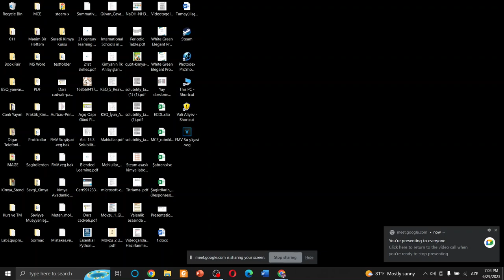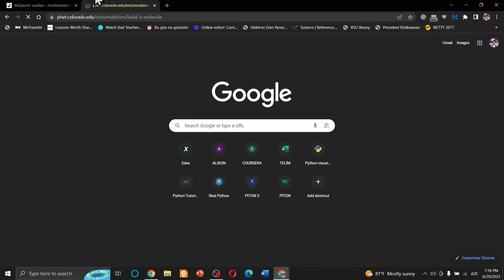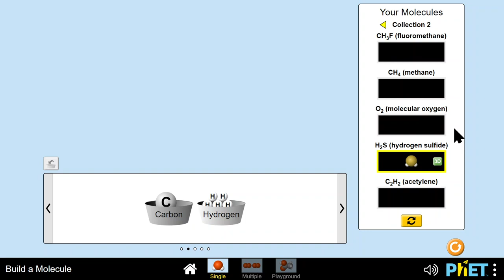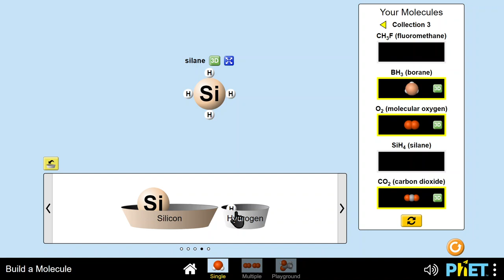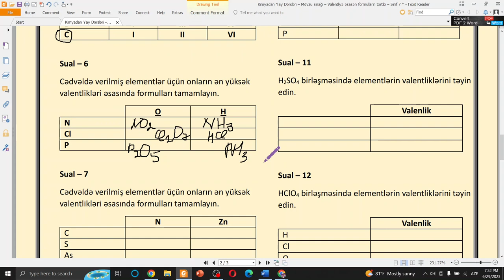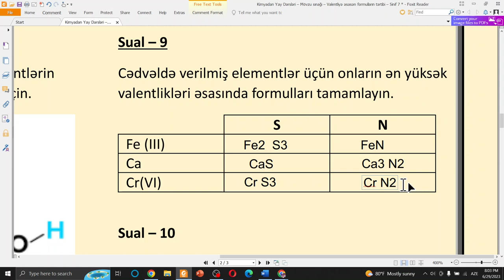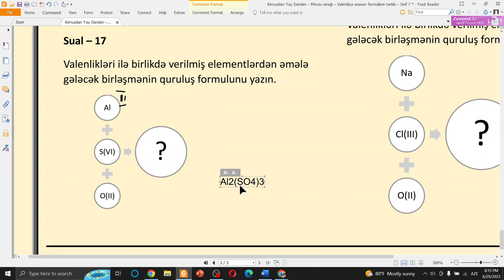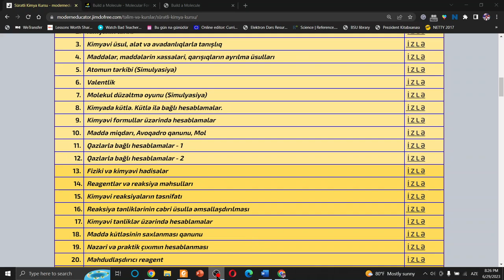Kimyadan yay dərsləri - Valentlik mövzusu